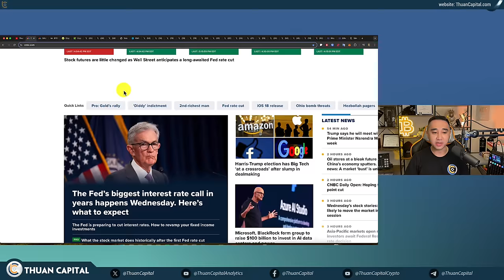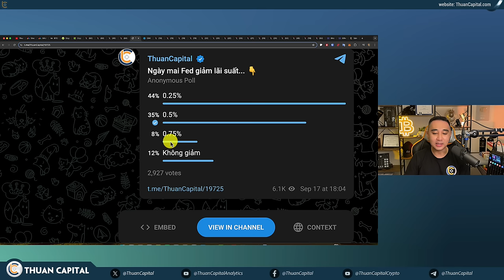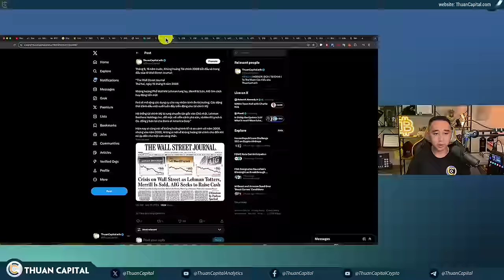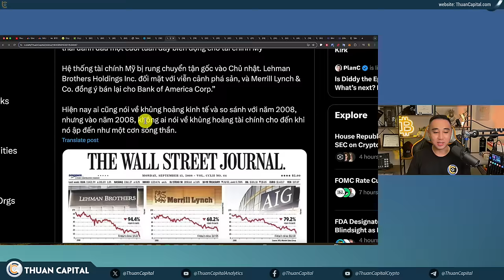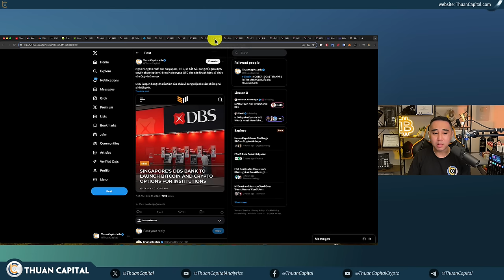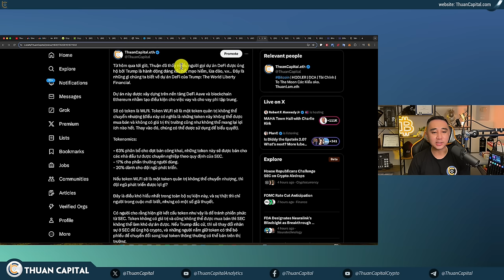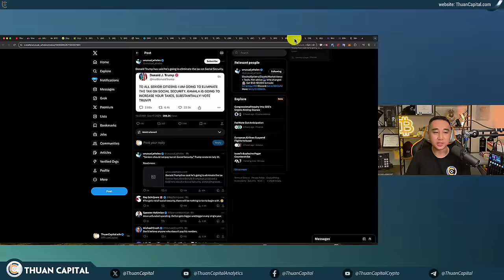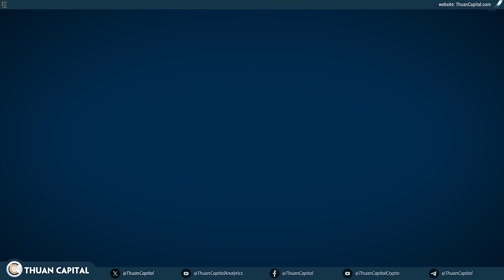2000 - FED Chuẩn Bị Công Bố Lãi Suất Và Thị Trường Đang Chia Phe, Những Gì Bạn Cần Biết | Trump DeFi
QUẢNG CÁO TÀI TRỢ:
⏱️ TIMESTAMPS
00:00 - Cột mốc ấn tượng: 2000 số trên kênh ThuanCapital Crypto Finance
01:55 - Chuẩn bị giá sẽ tiếp tục dao động cho đến khi Fed công bố lãi suất - Bitcoin trên $60K
04:05 - Khảo sát của CNBC về Fed cho thấy Fed sẽ giảm lãi suất 0.25% với kỳ vọng hạ cánh mềm
05:15 - JP Morgan dự đoán FED sẽ cắt giảm lãi suất 0.5%
05:49 - Khảo sát Cộng đồng ThuanCapital: Fed sẽ giảm lãi suất 0.25%
10:14 - FED giảm lãi suất lần đầu trong chu kỳ hạ và chứng khoán Hoa Kỳ phản ứng như thế nào?
14:54 - Quảng cáo tài trợ
16:43 - Tháng 9, 16 năm trước, Khủng hoảng Tài chính 2008 bắt đầu và trang đầu của tờ Wall Street Journal
22:56 - Biểu đồ % tăng trưởng lương so với giá thuê nhà
25:06 - Một ngày có volume giao dịch lớn cho cổ phiếu MicroStrategy và là cổ phiếu được giao dịch nhiều thứ 9, với hơn 2 tỷ USD giá trị giao dịch
25:51 - Cathedra Bitcoin Inc. (công ty Bitcoin có trụ sở tại Canada) cập nhật mục tiêu chính của họ là tích lũy Bitcoin cho các cổ đông
26:23 - Ngân hàng lớn nhất của Singapore, DBS, sẽ bắt đầu cung cấp giao dịch quyền chọn (options) bitcoin và crypto OTC cho các khách hàng tổ chức vào Quý 4 năm nay
27:45 - Tổ chức Human Rights Foundation đã trao vòng tài trợ mới nhất của Quỹ Phát triển Bitcoin
28:30 - Toàn bộ 5 thành viên của Ủy ban Chứng khoán và Giao dịch Hoa Kỳ (SEC) đang chuẩn bị ra điều trần trước Ủy ban Dịch vụ Tài chính Hoa Kỳ
29:15 - Thử nghiệm thành công Mạng lưới RLN ở Vương quốc Anh. Một sổ cái dựa trên blockchain cho CBDC và tài sản mã hóa
32:26 - Dự án DeFi được ủng hộ bởi Trump là hành động đáng xấu hổ, mạo hiểm, lừa đảo, v.v
38:56 - Donald Trump đã tuyên bố ông sẽ xóa bỏ thuế An sinh xã hội
40:27 - Vitalik Buterin đã tuyên bố rằng sẽ không nhắc đến hoặc ủng hộ bất kỳ mạng “layer 2” nào
43:27 - Dòng tiền dường cho Bitcoin ETF, dòng tiền âm cho Ethereum ETF hôm nay
45:08 - Ưu đãi dành riêng cho cộng đồng ThuanCapital